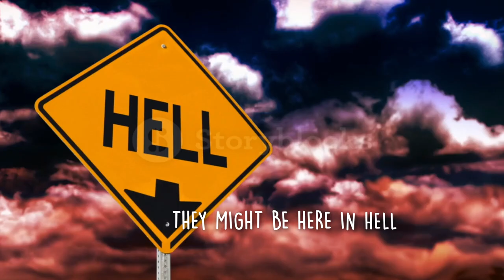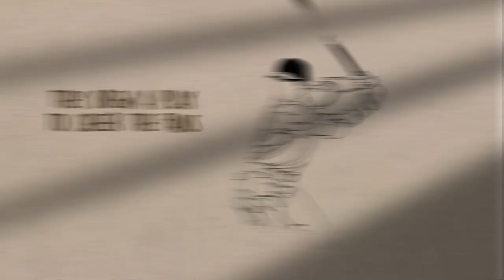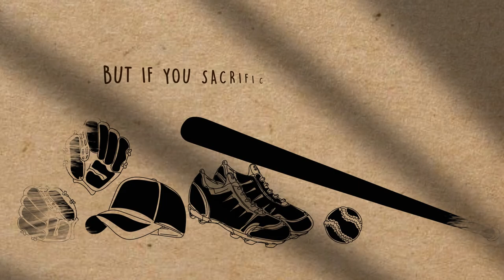THE TOMS - ANGEL ON THE MOUND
Bonus single: ANGEL ON THE MOUND by The Toms off upcoming album titled Blow Torch. This phenomenal baseball player inspires and motivates a whole new world of followers including me!